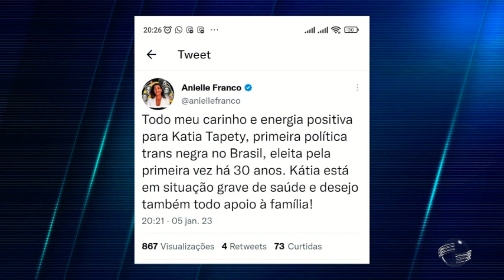Depois de ser entubada em Oeiras, ex-vereadora Kátia Tapety é transferida para Teresina